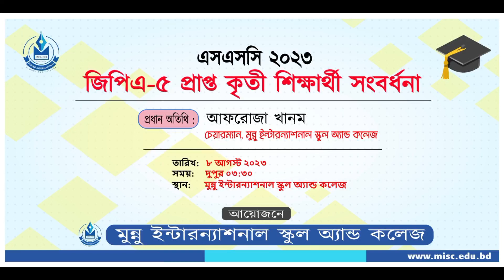শারমিন হোসেন - কৃতি শিক্ষার্থী সংবর্ধনা (এসএসসি ২০২৩)